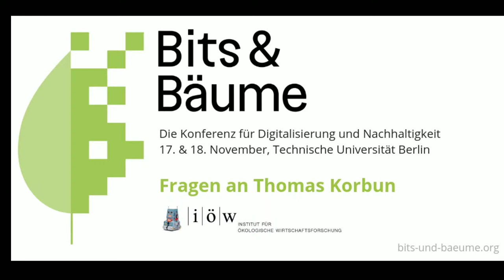Bits & Bäume 2018: Thomas Korbun vom Institut für ökologische Wirtschaftsforschung (IÖW)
Interview mit Thomas Korbun vom Institut für ökologische Wirtschaftsforschung (IÖW) anlässlich der Bits & Bäume-Konferenz am 17. und 18. November 2018 in Berlin